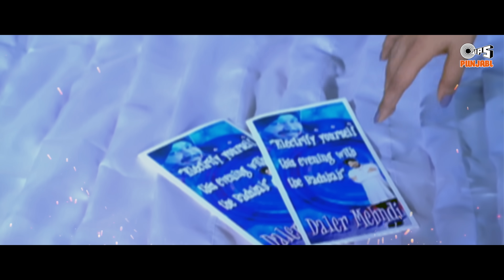Feat. Priyanka Chopra - Sajan Mere Satrangiya | Daler Mehndi | Lyrical | Ek Dana | Hit Punjabi Song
Presenting "Sajan Mere Satrangiya" lyrical video song in the voice of Daler Mehandi, from the famous album "Ek Dana" featuring Daler Mehndi, and Priyanka Chopra.

Singers: Daler Mehndi
Lyrics: Daler Mehndi, Meenu Singh
Music Director: Daler Mehndi, Ravi Pawar

Song Lyrics:

Main Te Teri Main Ta Teri
Main Ta Teri Ho Gayi
Sajan Mere Satrangiya
Rang Rangiya
Sajan Mere Satrangiya
Rang Rangiya
Sajan Mere Rang Rang
Rang Rang Rangiya
Sajan Mere Satrangiya
Rang Rangiya
Sajan Mere Satrangiya
Rang Rangiya
Sajan Mere Satrangiya
Rang Rangiya
Rang Rang Rangiya
Sajan Mere Satrangiya
Rang Rangiya
Mehrban Ho Tu Kahan

Soneya Ranjhna
Tu Hi Dil Tu Hi Jaan
Meherma Haniya
Teri Bin Koyi Na
Sajan Mere Satrangiya
Rang Rangiya
Sajan Mere Satrangiya
Rang Rangiya
Rang Rang Rangiya
Sajan Mere Satrangiya
Rang Rangiya

Beliya Sajna Bite Din Rat Na
Jalma Balmatere Bin Ki Kara
Sajan Mere Satrangiya
Rang Rangiya
Sajan Mere Satrangiya
Rang Rangiya
Rang Rang Rangiya
Sajan Mere Satrangiya
Rang Rangiya

Mahiya Dholna Mere Dil Todna
Tu Kuchh Te Bolna
Meri Jind Nu Rollna
Sajan Mere Satrangiya
Rang Rangiya
Sajan Mere Satrangiya
Rang Rangiya
Rang Rang Rangiya
Sajan Mere Satrangiya
Rang Rangiya